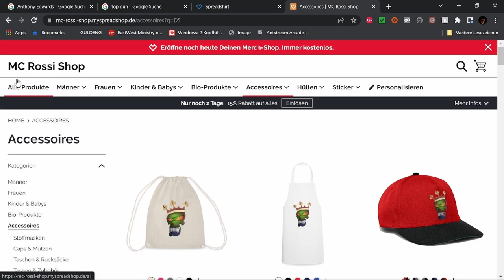Best of Twitch Juli 23 W 2 V 2